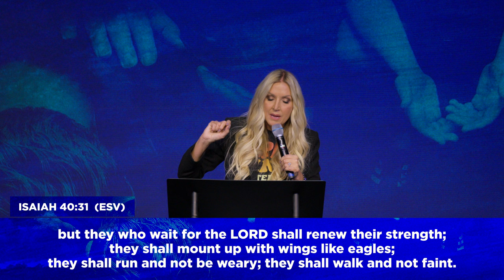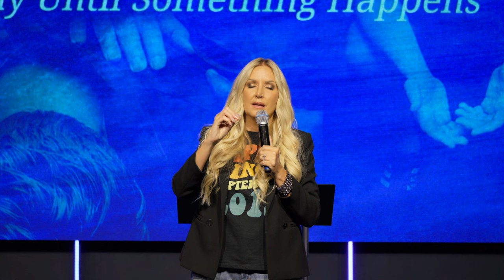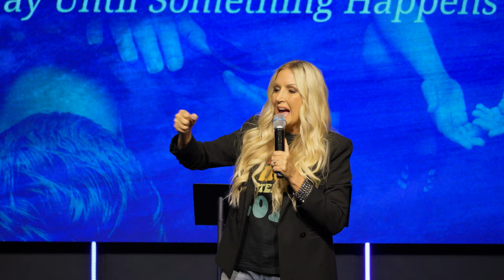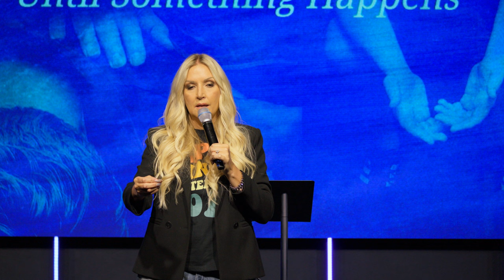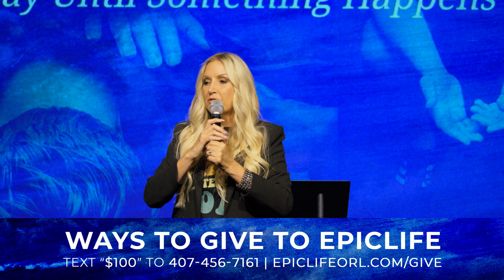PUSH: Pray Until Something Happens - Prayer Is A Force | Pastor Martha Munizzi | EpicLife Church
Did you know that Prayer is a force that has the potential to cause God to move on your behalf?
Prayer is our secret weapon that will expose the enemy and reveal to the strategy the enemy is forming against you to attack you and your family. The enemy can form the weapons, but they will not prosper!
In this message, Pastor Martha teaches that when you are intentional to pray everyday, you learn to exercise godly determination that will build your faith, develop your authority, and renew your strength.

Also, be sure to share this message with a friend.

SUPPORT
To support this ministry and help us continue to reach people all around the world,